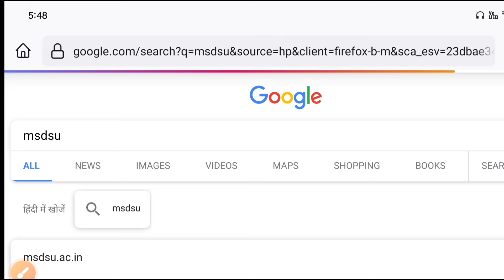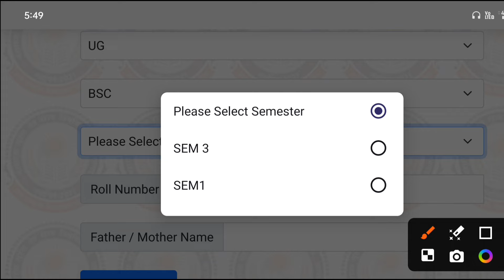Azamgarh University MSDU Result 2024 Declared | Bsc 3rd semester result 2024 | result kaise dekhe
msdu azamgarh results
msdu exam news today
msdu result news today
msdu result 2024
msdu bsc 3rd sem result 2024
msdu result kaise check kare 2024
Azamgarh University result 2024
azamgarh results
azamgarh university ka result kaise dekhe
azamgarh university ka result kaise check kare
azamgarh university ka result kab aaega 2024
suheldev university azamgarh results
suheldev university result 2024
azamgarh university ka result kaise dekhen
maharaja suheldev azamgarh university result 2024 kaise dekhe
maharaja suheldev azamgarh university result 2024
bsc result 2024
bsc 3rd semester result 2024